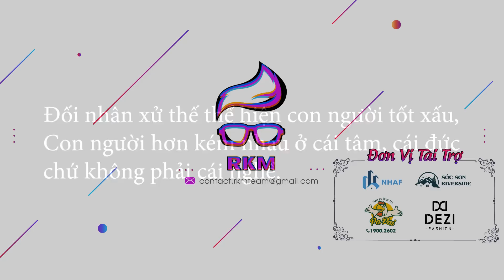Chủ Tịch Giả Nghèo Đi Rửa Xe Thử Lòng Vợ Chồng Nữ Thư Ký | Coi Thường Người Khác Và Cái Kết - RKM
Chủ Tịch Giả Nghèo Đi Rửa Xe Gặp Ngay Vợ Chồng Chị Đại | Coi Thường Người Khác Và Cái Kết - RKM

Cám ơn các đơn vị tài trợ:
🙏 Công ty truyền thông NhaF
🙏 Homstay Sóc Sơn Riverside